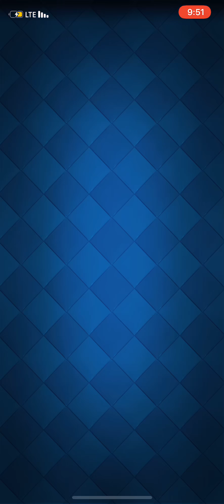تفتيح بكجات كلاش رويال ومباريات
مباره ممتعه كلاش رويال  اتمنى ان تنال اعجابكم
كلاش رويال
تفتيح بكجات كلاش رويال
التحديث الجديد و دخلنا تحدي الساحة المرعبة في كلاش رويال Clash Royale
اسهل طريقة لرفع الكؤوس وربح التحديات ( تشكيلة سهلة ) كلاش رويال
كلاش رويال : تفتيح بكجات الجندي الجديد + تحدي بشكل صعب جدا
كلاش رويال رفع كؤوس أسرع تشكيلة مقبرة قوية 3.3 clash royale